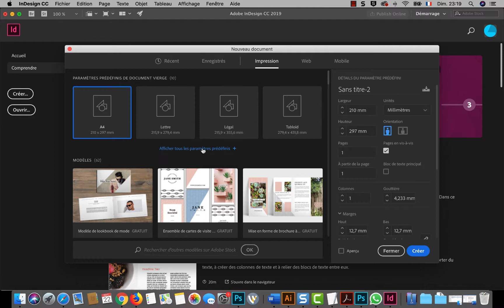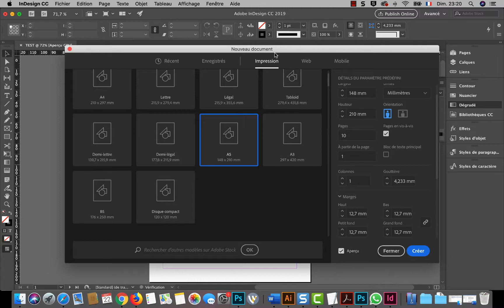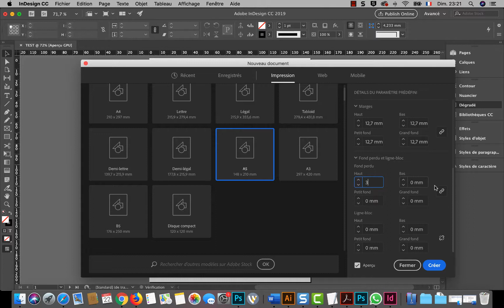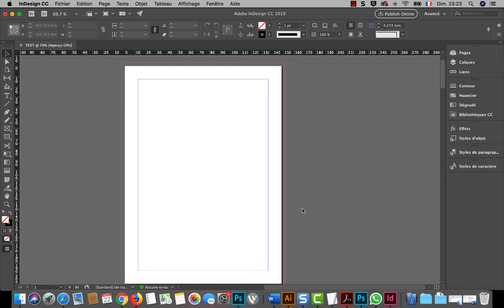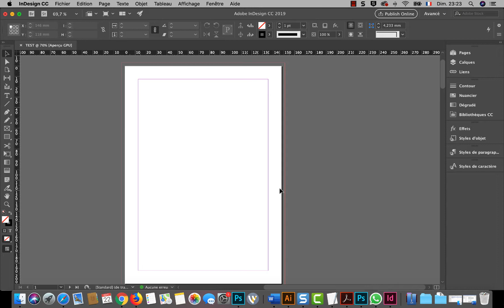Formation INDESIGN CC: Créer un nouveau document et découvrir l'interface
Ce tutoriel vous explique comment créer un nouveau document dans Indesign CC 2019, comment choisir le format voulu, ces marges et fond perdu, définir le nombre de pages du prochain document. L'interface d'Indesign CC ressemble beaucoup à celle des autres logiciels d'Adobe tel que Illustrator et Photoshop. vous pouvez gérer votre interface via ce qu'on appelle des espaces de travail, vous avez accès aux différentes fenetres depuis le menu qui porte le meme nom. la barre d'outils est toujours à gauche et celle nommé controle en haut. le panneau ou fenetre ou se fera la majorité de travail est nommé pages, c'est pour naviguer dans les différentes pages de votre document et voir l'aperçu de votre document à quoi il ressemble.